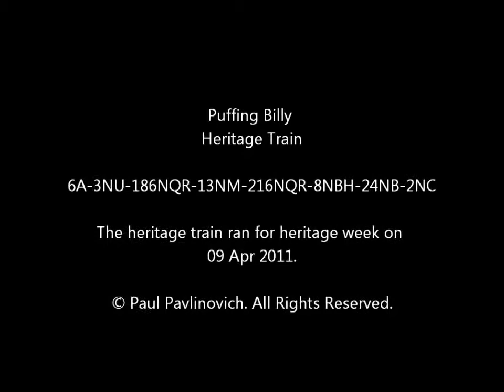6A Heritage Train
On 09 Apr 2001 Puffing Billy locomotive 6A hauled its train made up by 3NU, 186NQR, 13NM, 216NQR, 8MNH, 24NB and 2NC. The train ran from Belgrave to Gembrook and is captured at various points along the line.